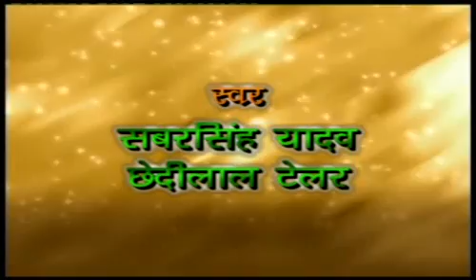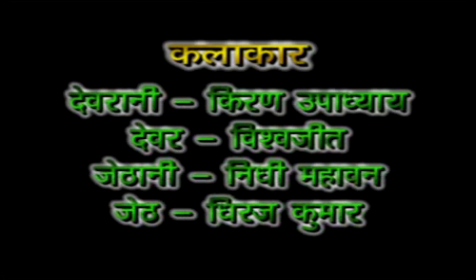देवरानी जेठानी का झगड़ा # Devrani Jethani Ka Jhagra # Dehati Privarik Natak # Sabar Singh,Chhedi Lal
# Title :- देवरानी जेठानी का झगड़ा # Devrani Jethani Ka Jhagra                                                                                                                                 # Album :- Devrani Jethani Ka Jhagra # देवरानी जेठानी का झगड़ा